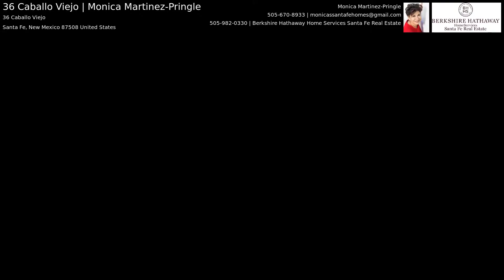36 Caballo Viejo | Monica Martinez-Pringle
Completed in 2018 The Guatemala Floor plan offers 11' ceilings in great room, dining area and kitchen. Open living area is perfect for family gatherings and entertaining. Enjoy outdoor living with the well thought of access complete with three patio doors and covered portal. Fully fenced in back-yard backing to open-space and non-obstructed views. Lightly lived in as a second home since its completion in June of 2018. Kitchen has granite counter tops, beautiful cabinets and stainless steel appliances. Spacious Master Suite with walk in closet, separate tub and shower, double sink vanity. Refrigerated air, two additional guestrooms with nice separation from master, gas fireplace and a finished garage two car garage, fully landscaped, and security system. This home IS brand new and turn key with a convenient location to new hospital, Community College, I-25 and 599.